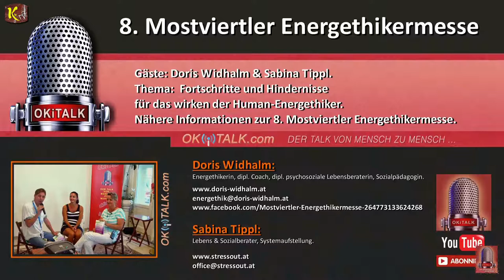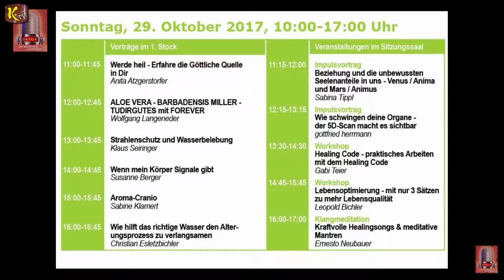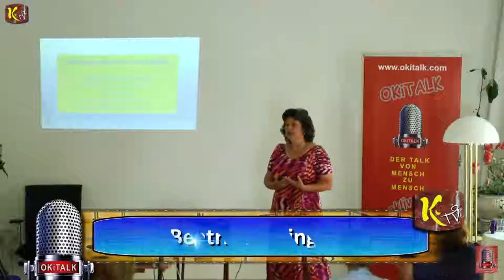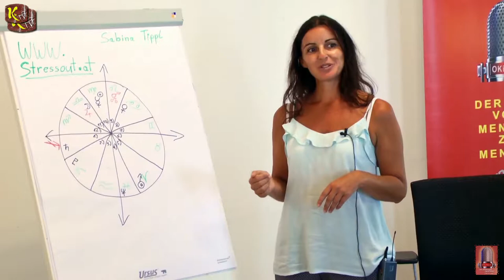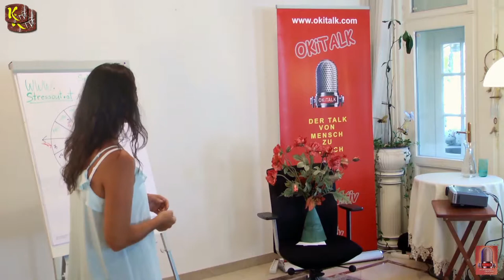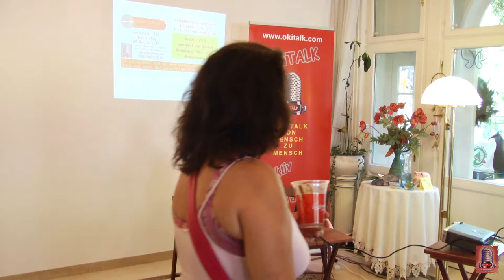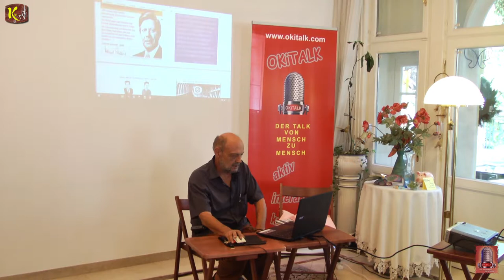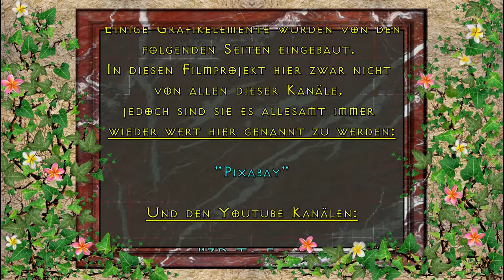2. OKITALK Medienfestival - TEIL 5 - Die 14 Sprecher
2. OKITALK Medienfestival - TEIL 5 - Die 14 Sprecher

2. OKITALK Medienfestival

Radio OKITALK

UND

KRYPTO. TV

HEIDI´S ZAUBERPARK

in WIEN

Dagmar Neubronner

Elea Orly

Franz Roithinger

Franz Suppanz

Jutta Belle

Harald Janisch

Doris Widhalm

Mostviertler Energethikermesse

Lars Köhne

Leo Gabriel

Sabina Tippl

Morning SNowflake

Another Day